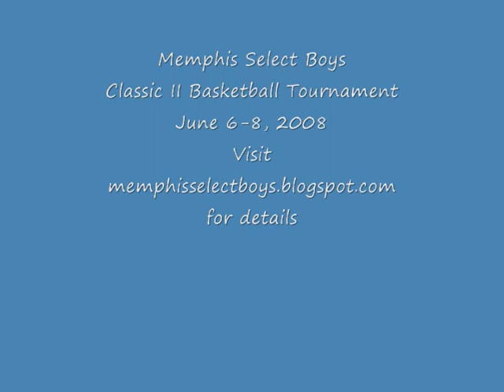DeMarcus Cousins - Birmingham Storm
Memphis Select Boys Classic I Basketball Tournament April 11-13, 2008